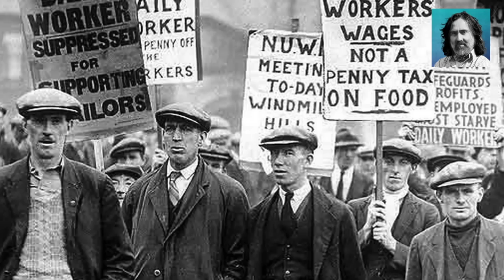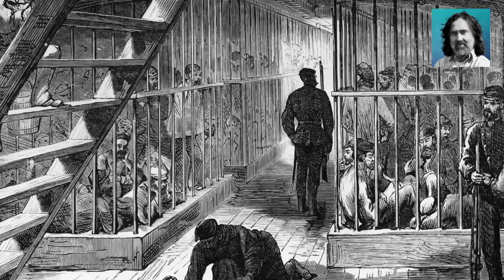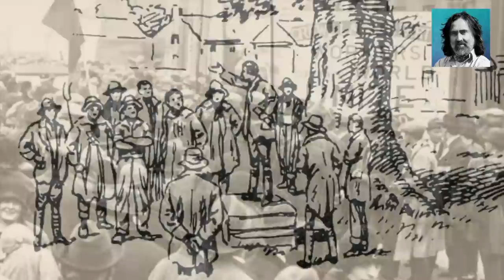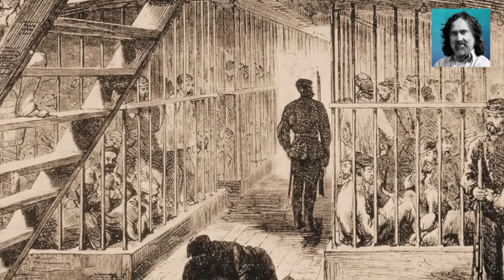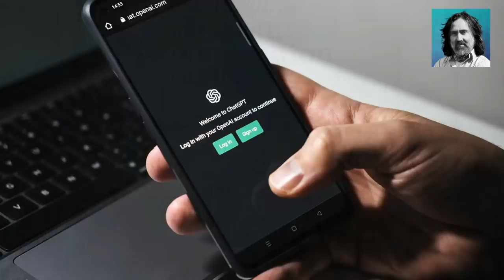Neil Oliver: ‘Never say die!' – episode 74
In this episode we travel with Neil to meet 6 courageous men who earned their place in history by refusing to give in and be crushed by the powers that be!